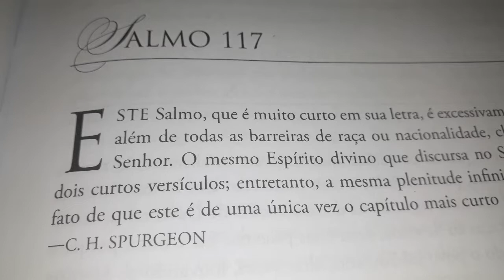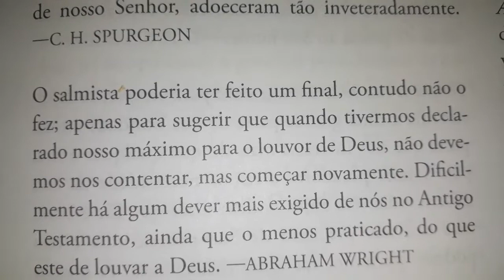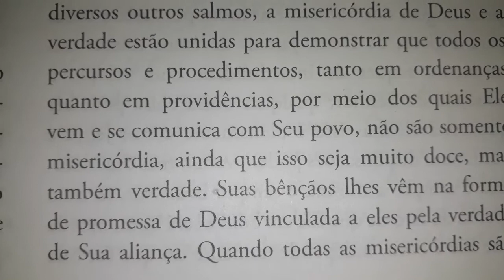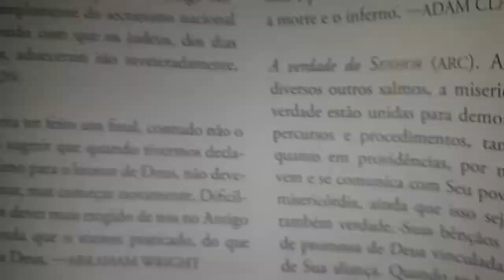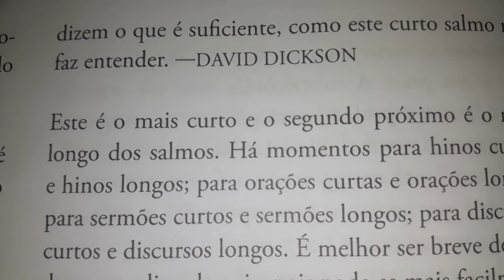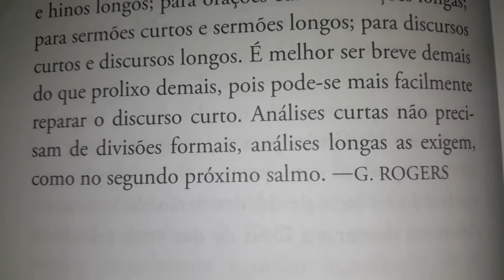Salmo 117 | O tesouro de Davi | Charles H. Spurgeon